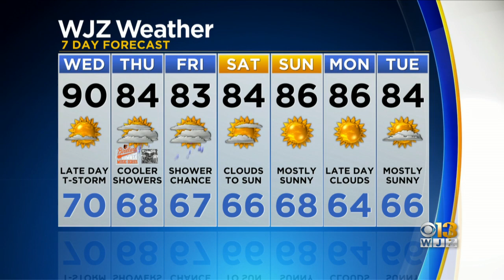Meteorologist Chelsea Ingram Has Your Evening Forecast